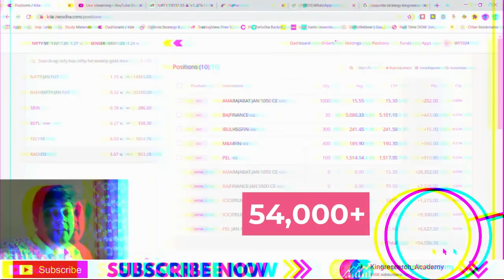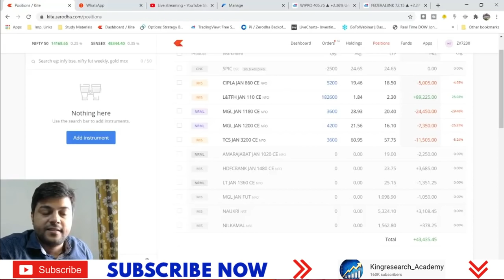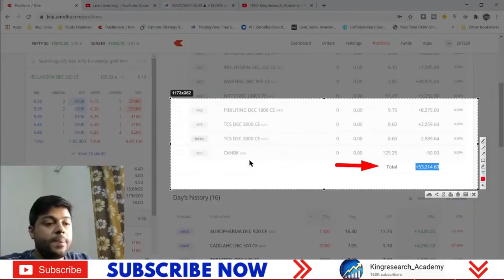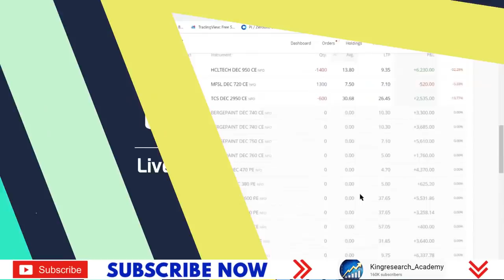Mission 5 lakhs to 1 Crore In Live Trading | Options Trading Strategy | 110% return in Just 13 Days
Mission 5 lakhs to 1 Crore In Options Trading Live | पैसा बनाओ live !!

Our Motto Learn and Then Earn.
First Educate then train yourself only after that you can earn from this market.
Kingresearch Acadmey's Harinder Sahu who is a SEBI registered research analyst challenged himself that he will make 1 cr from 5 lakhs by doing live trade in options, future and equity cash trading.
Join his mission and learn to trade in the share market.

1- Free Stock Market Chart Learning
2. Add you Life Time Intraday Algo Grp for Free Tips

►►9:20 AM Strategy– Mother & Child Strategy

►►9:25 AM strategy– Monkey Trapping Setup

►►9:30 AM strategy– Magic of 15 Min Strategy

- No Indicator
- No Software
- Stock selection
- Positioning
- Money management
- Risk management etc
- 12 Years of practical knowledge
-Mentorship
-Lifetime Support

candlestick Strategy,
technical analysis,